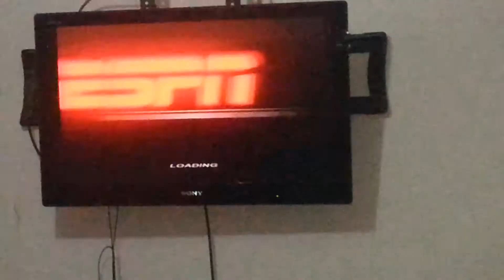Hockley game ps2 who is win